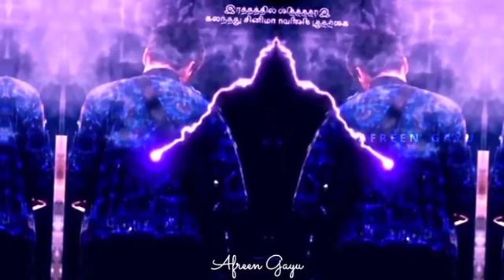Ashangi 💜 Ashwinshivangi 💜🤩🤩(3)